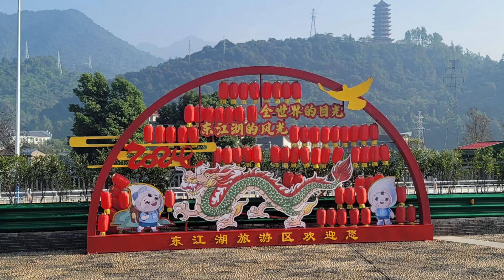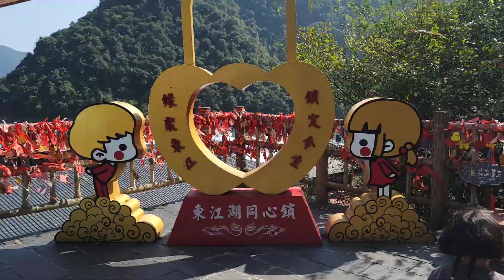영동산악회 중국 소동강 풍경구 관광